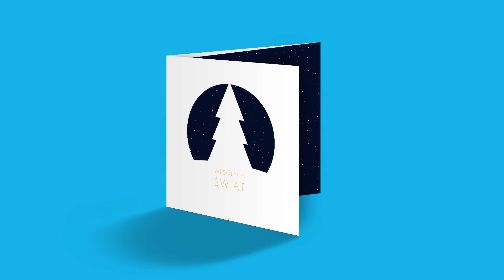Jak powstawała kartka świąteczna Asseco Poland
kartka świąteczna Asseco Poland